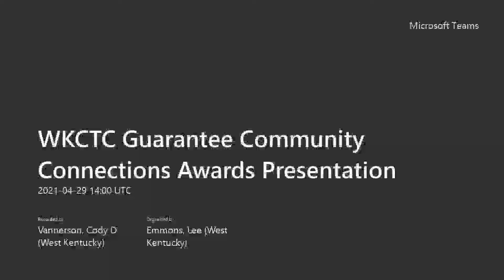WKCTC Guarantee Community Connections Awards Presentation